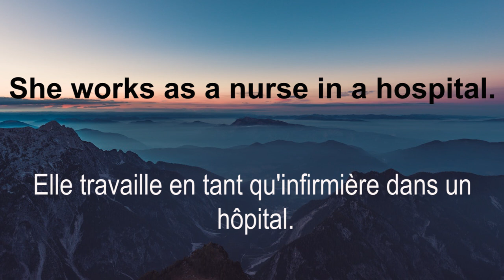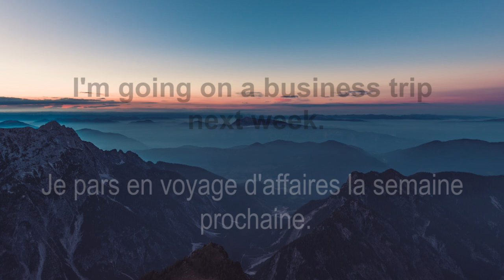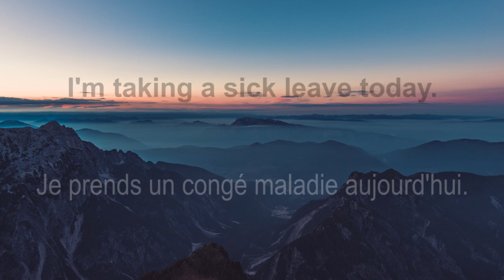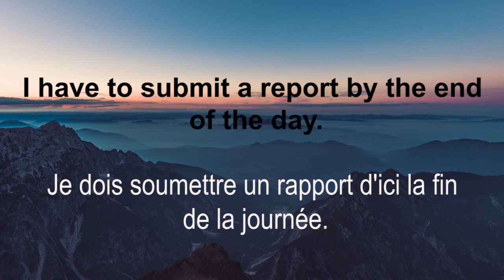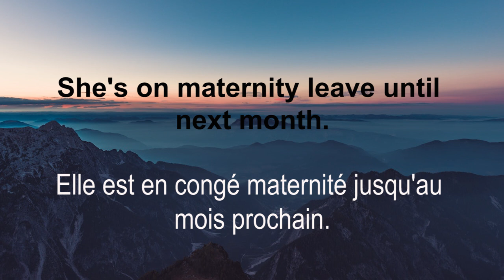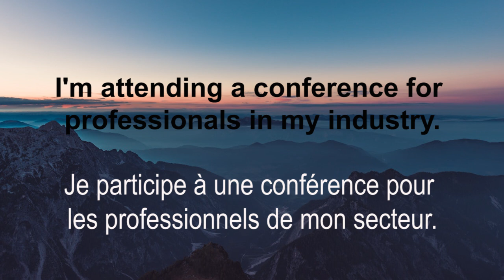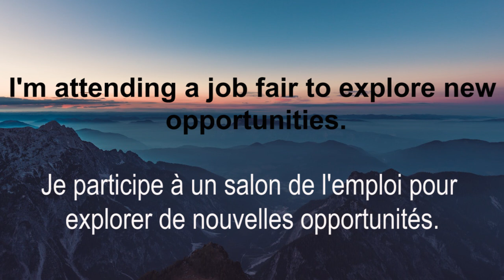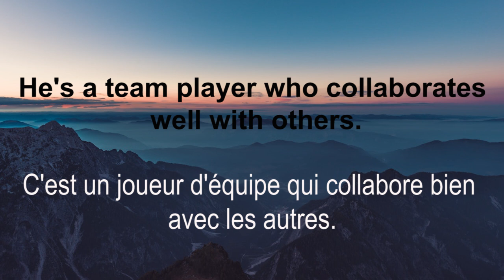Voici 60 phrases sur le travail en anglais #2